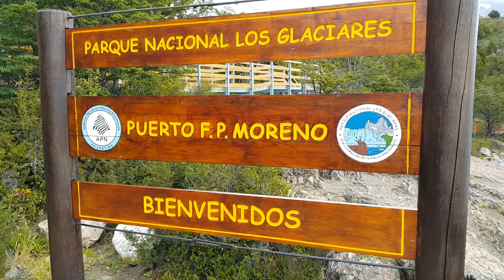Southern Spirit-Navegacion | El Calafate | Mario Caira Tv | Travel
Desembarcamos y acompañados por un guía iniciamos una caminata de aproximadamente 1.000 metros internándonos dentro del Bosque Andino Patagónico, siguiendo la traza de un arroyo que nos guiara hasta la pared de piedra desde de observara el Glaciar Colgante con vistas de 360º de un paisaje que nos dejo asombrados.
mccproducciones
Mario Caira TV, Argentina